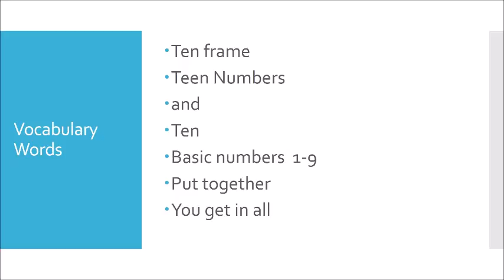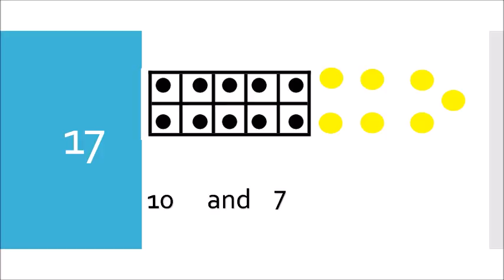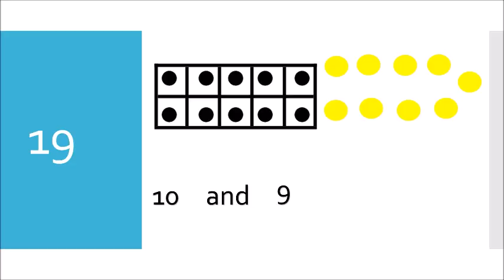Teens Numbers in Creole and English.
Video pou ede paran ayisyen compran ki jen ti moun apren teen numbers l'cole.This video is help parents understand how to help their children with teen numbers.